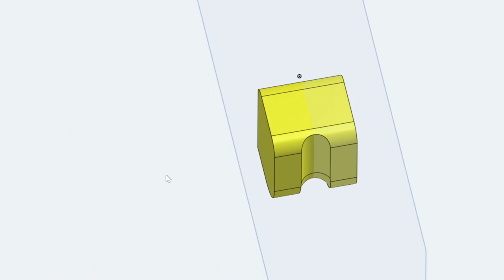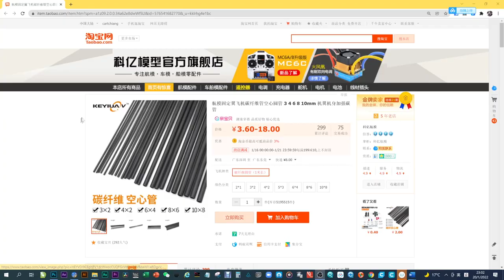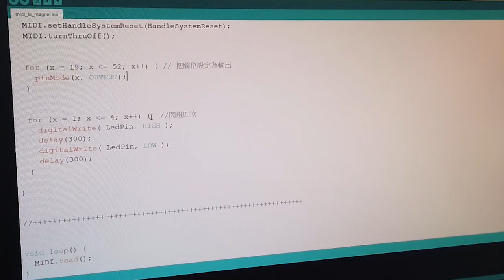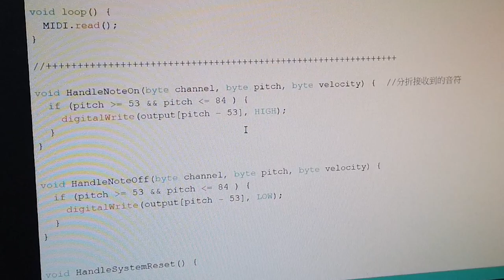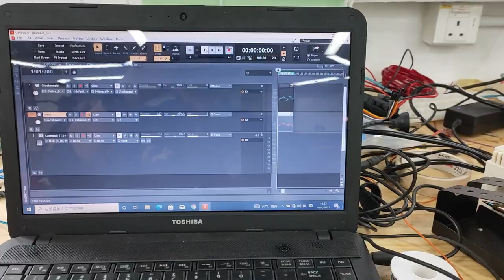【我是創客系列】設計製作電腦鋼片琴V2.0，速度完勝演奏家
卡洛斯每週一片，五年前和學生同事一起製作的電腦鋼片琴，被現在的學生王笑風弄壞了，小子還肯承擔責任，我就抓緊機會傳授他要訣，要他重做一部，大夥兒辛勤兩個月，有點青出於藍的味道